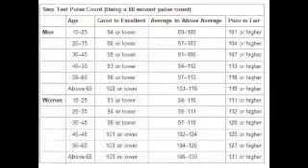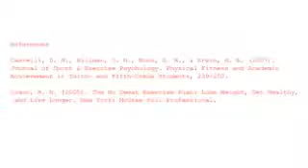Harvard Step-Test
Harvard Step-Test Fitness Test Protocol